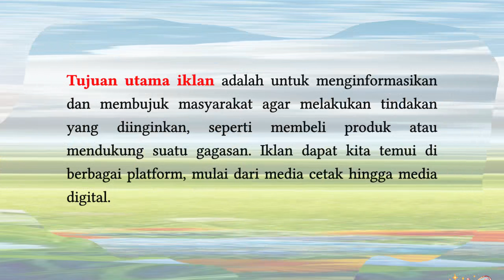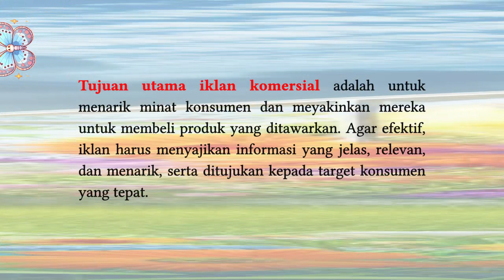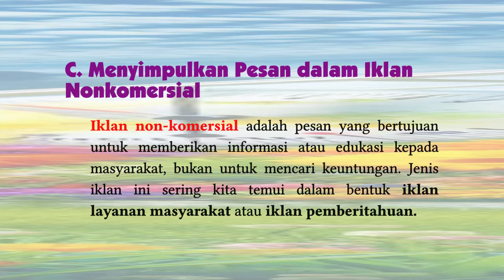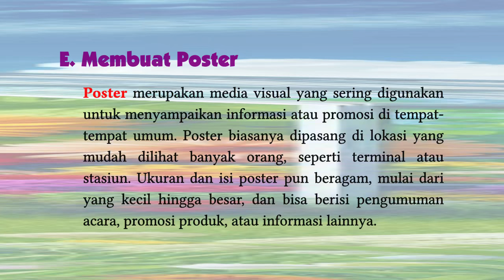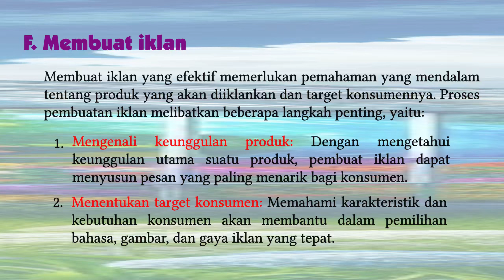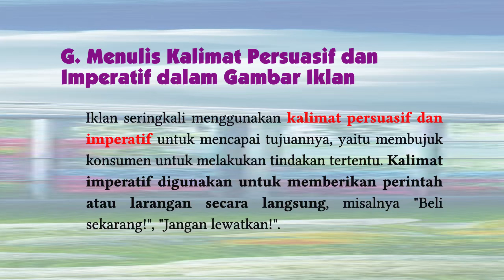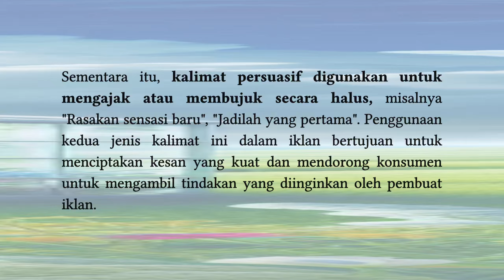BAB 2 Membuat Iklan, Slogan, dan Poster, Bahasa Indonesia Kelas 8, Kurikulum Merdeka.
Ayo Kita Belajar
Rangkumam Bahasa Indonesia Kelas 8,
Bab 2  Membuat Iklan, Slogan, dan Poster Menyampaikan Ide dengan Kata dan Gambar

Sumber:
Gusfitri, Maya Lestari  dan Elly Delfia. 2021. Bahasa Indonesia untuk SMP Kelas VIII. Jakarta: Pusat Perbukuan. Badan Standar, Kurikulum, dan Asesmen Pendidikan Kementerian Pendidikan, Kebudayaan, Riset, dan Teknologi.